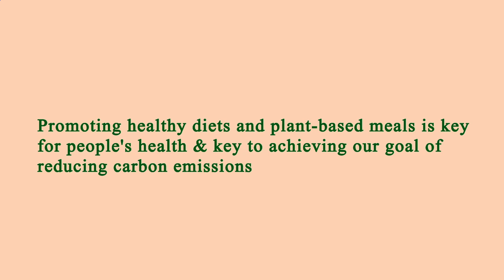Nearest Restaurant to Me - Nearest Restaurants to Me - Manhattan 10012 NY, New York County, NY, US